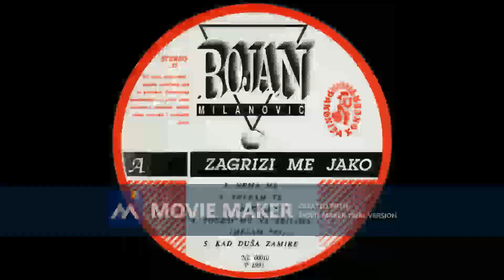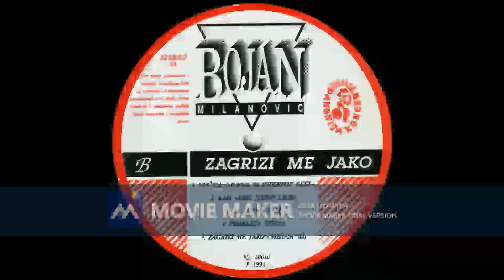BOJAN MILANOVIC Nema me 1991